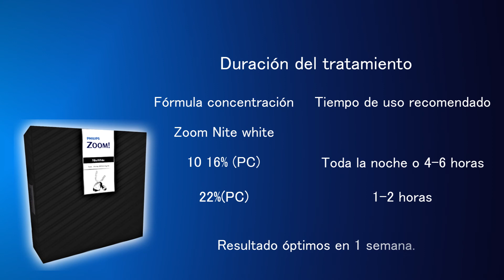Nite White - Kit de Blanqueamiento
CW PERÚ
Contáctenos al:
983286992